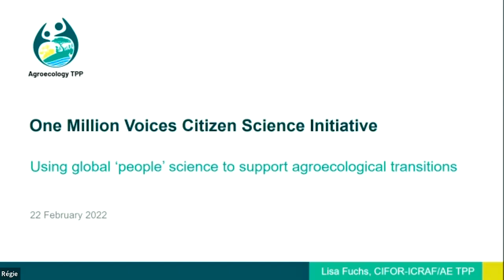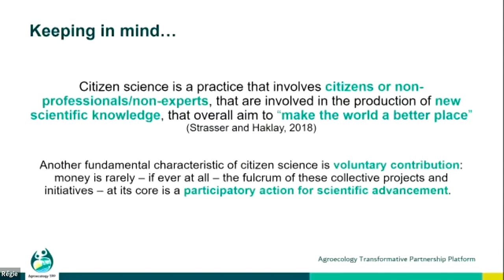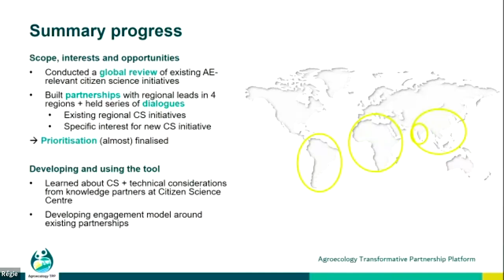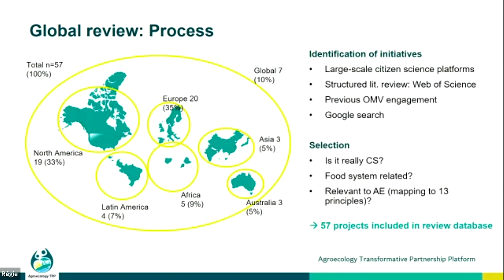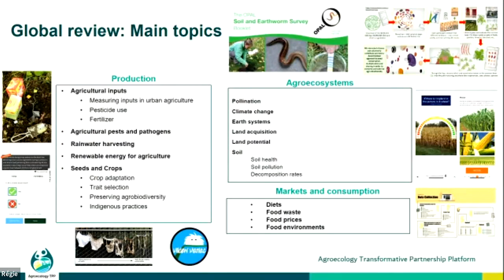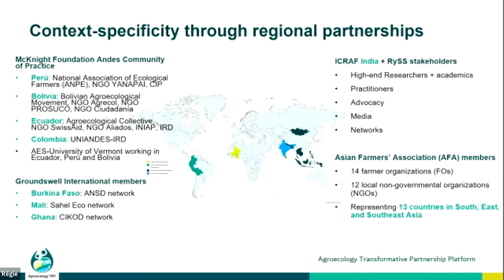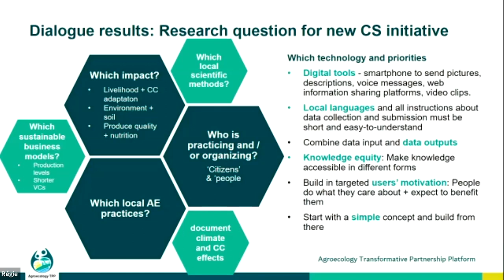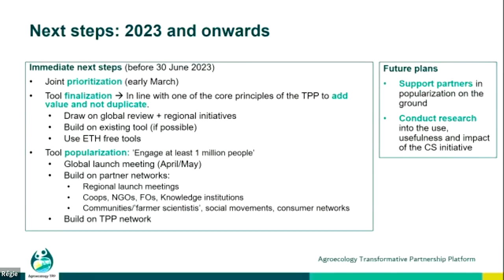The One Million Voices initiative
On 22-23 February 2023, Forum members of the Agroecology TPP came together to discuss progress and set priorities for the future in the first All Members Forum meeting – an annual gathering in which representatives of key stakeholder groups and institutional members of Agroecology TPP address the most pressing issues and topics and examine key areas for development. The meeting was held at the Agropolis International headquarters in Montpellier, France.

This video is part of the session that delved into the AE-TPP’s current project portfolio and provides insights into one of the AE-TPP’s integrated projects – the One Million Voices initiative. More information about the project can be found

To join the Agroecology TPP’s Community of Practice:

1.
3. Once inside the GLFx platform, navigate to ‘Groups’ and choose ‘The Transformative Partnership Platform on Agroecology’
4. Select ‘Join’ and complete the sign-up form – now you’re set and can browse resources, start a discussion, and much more!